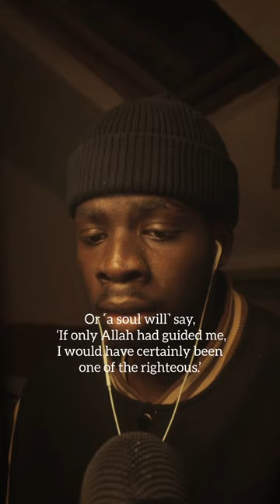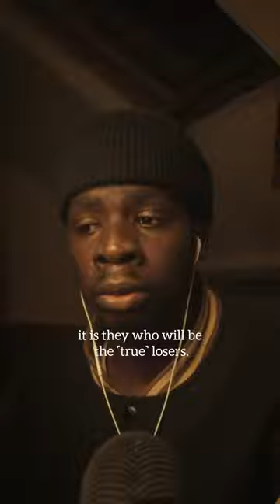THE REGRET OF THE DAY OF JUDGMENT